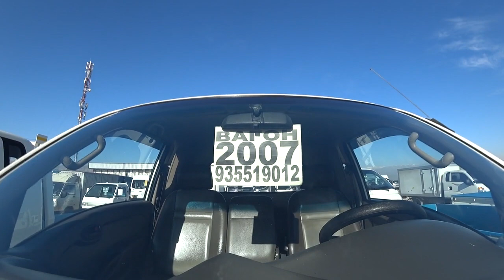Мошинбозори Душанбе! Нархои Портерҳо